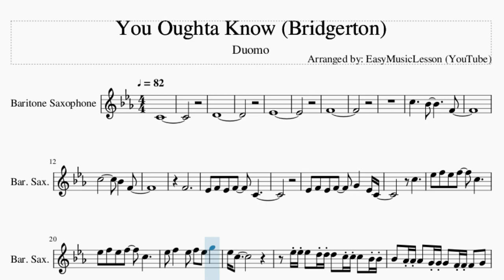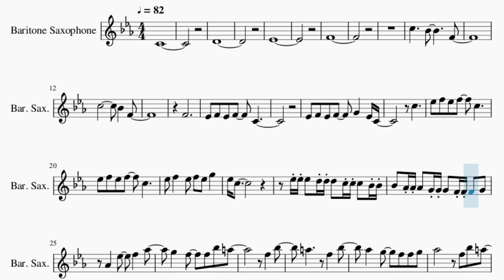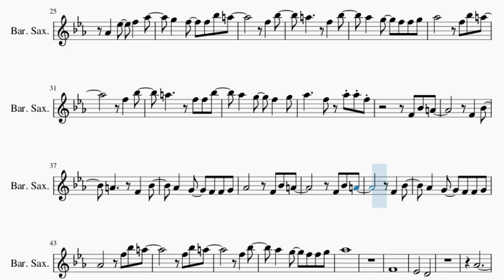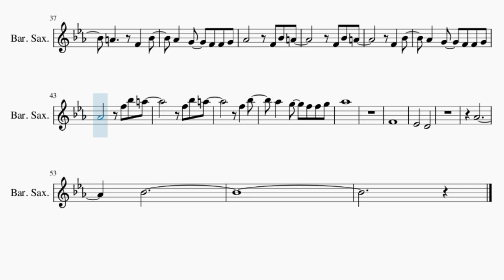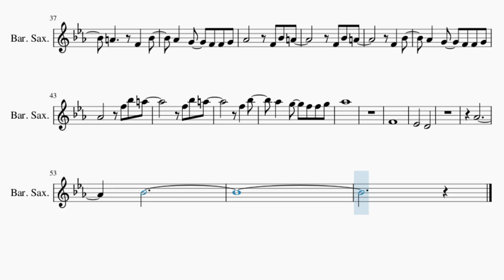Baritone Sax Sheet Music: How to play You Oughta Know (Bridgerton) by Duomo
Comment and let us know how the videos have helped you. It keeps us going! :)Here is a sheet music/tab video on the song You Oughta Know (Bridgerton) by Duomo on the baritone sax. A baritone sax sheet music arrangement which is transposed to notes that are easily played by baritone sax, for the song You Oughta Know (Bridgerton) by Duomo.

EasyMusicLesson2 teaches you to play the your favorite instrument, through well-arranged sheet music so that you too can learn how to play You Oughta Know (Bridgerton) by Duomo on the baritone sax as fast as you can. A baritone sax sheet music with backing tracks to help your play the song better.

Chords of Baritone Sax arrangement:
Ab Min   Db Maj   Ab Min 7   Db Maj   Ab Min   Db Maj   Ab Min
Db Maj   Ab Min   B Maj   Db Maj   Db/Eb   Ab Min   Ab Min
Ab Maj   Gb Maj   B Maj   Db Maj   Ab Maj   Gb Maj   B Maj
Db Maj   Db Maj   Ab Maj   Gb Maj   B Maj   Db Maj   Ab Maj
Gb Maj   B Maj   Db Maj   Ab Maj   Gb Maj   B Maj   Db Maj
Ab Min   Ab Min 7   Db Maj   Ab Min   Ab Min

Melody notes of Baritone Sax:
C4
D4
Eb4
F4
Eb5 Eb5 Eb5 D5 D5 D5 C5 C5 C5 Bb4 Bb4
Bb4 Ab4 Ab4 Ab4 G4 G4 G4 F4 F4 F4 G4
Ab4   Eb5   F5   Ab5
G5   F5   F5 Bb5 A5
F5   Bb5
A5     F5   Bb5
Ab5   G5   F5 F5 G5
Ab5       F5 Bb5 A5
F5   Bb5
A5     F5 F5 Bb5
Ab5   G5   F5   G5
Ab5     F5 Ab5 Ab5 F5
F4 Bb4 A4
F4   Bb4
A4     F4   Bb4
Ab4   G4   F4 F4 G4
Ab4       F4 Bb4 A4
F4 Bb4 A4
F4   Bb4
Ab4       F5 Bb5 A5
F5 Bb5 A5
F5   Bb5
Ab5
F4
Eb4       D4
Ab4
Bb4